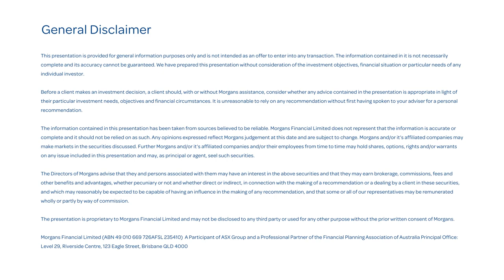Morgans Best Ideas: Ansell (ASX:ANN) - Dr Derek Jellinek, Senior Analyst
Dr. Derek Jellinek, Senior Analyst at Morgans, discusses Ansell (ASX:ANN), an addition to our Morgans Best Ideas (March 2021).